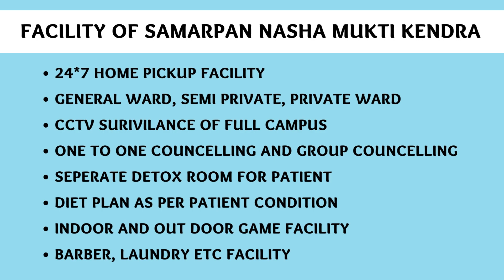Deaddiction center in Bareilly, Best Deaddiction center in Bareilly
NASHA MUKTI KENDRA Bareilly is one of the leading anti-drug treatment center in Bareilly. Samarpan Nasha Mukti Bareilly is one of the best rehab centers in India. To transform the life and values of not just our client but also his family and society as a whole and for every person to dawn upon the realization that life can be lived, and be celebrated even without the use of any substance.